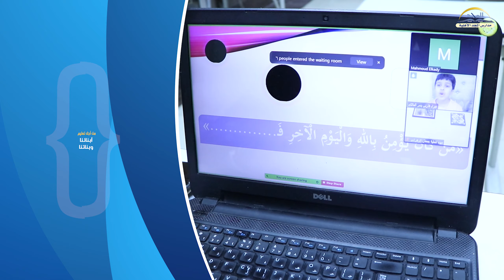شكرا .. لطلابنا وأولياء أمورهم شركاؤنا في النجاح